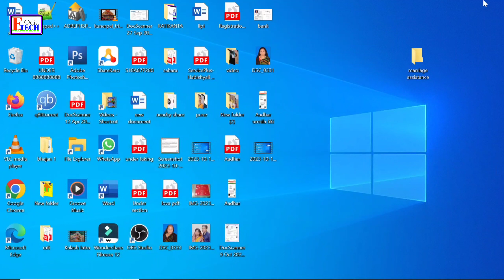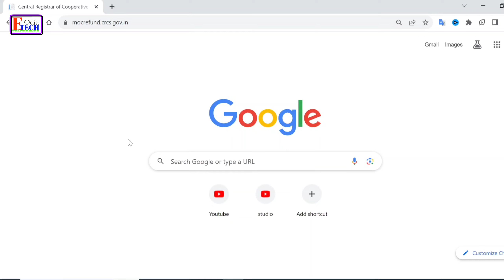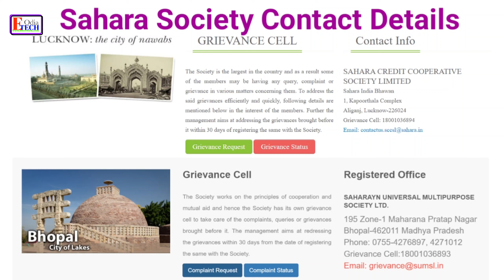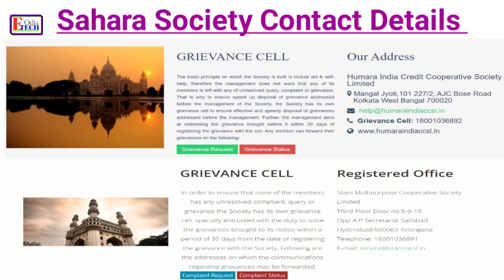Sahara Deficiency Communicated || sahara refund portal new update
If you have applied for a refund from Sahara India Pariwar and checking Sahara Refund Deficiency Communicated Status, you may be wondering what this means and what you need to do next. The deficiency communicated status means that sahara has identified some problem.These problems may include missing information, incorrect information, or documentation that is not in order. The Sahara Refund deficiency communicated status does not mean that you are not eligible for a refund. However, it does mean that you will need to resolve the deficiencies in your application before you can receive your refund.